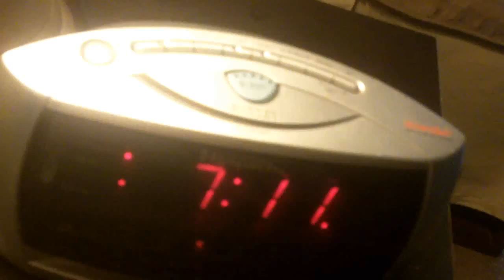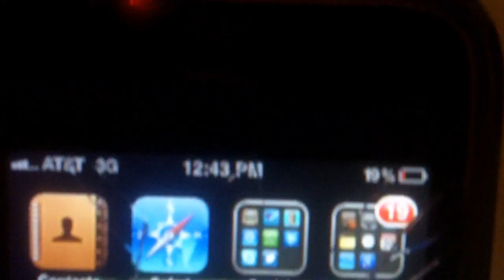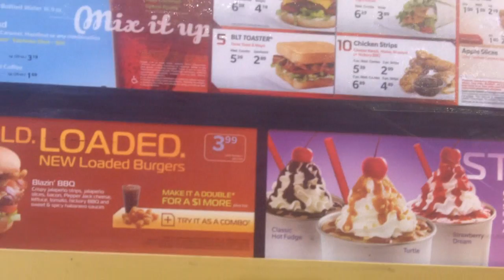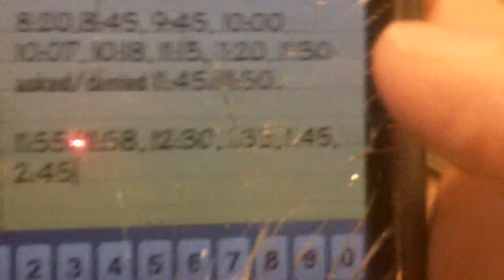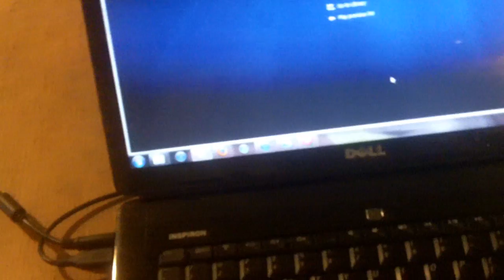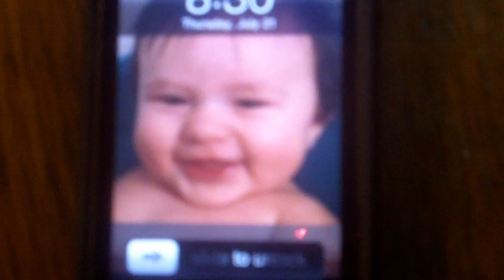A Day in the Life: 2.0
This is my second day in the life video, the first one being when Jack was just 4 months old! Follow along for a day in the life of a breastfeeding, cloth diapering, part time SAHM to a sweet, hyper, teething, over tired 14 month old boy :)

and yes, he really did ask to nurse 24 times that day. Got to love teething and rapid development periods ;) and yes he did wake up with a new tooth in the morning